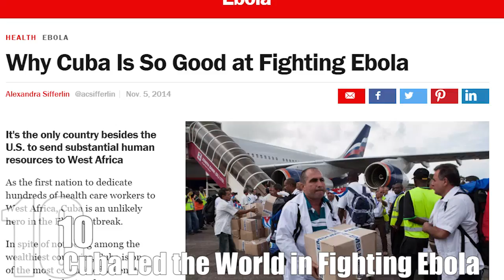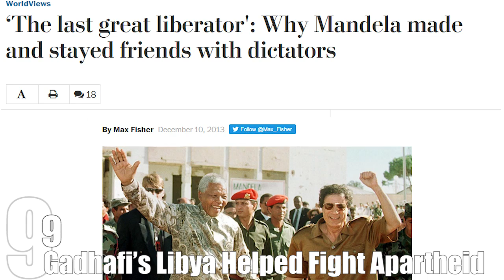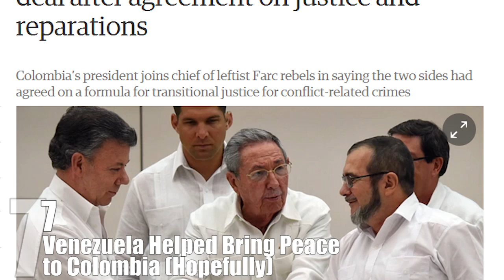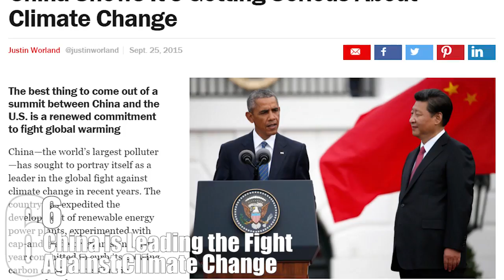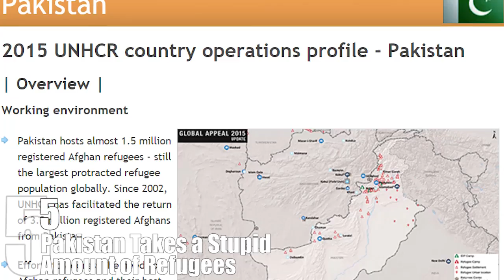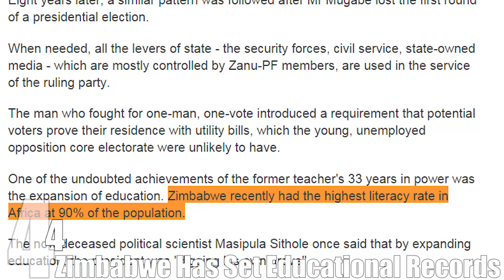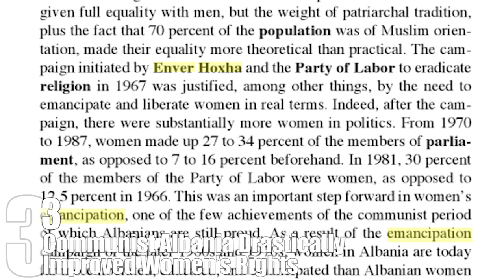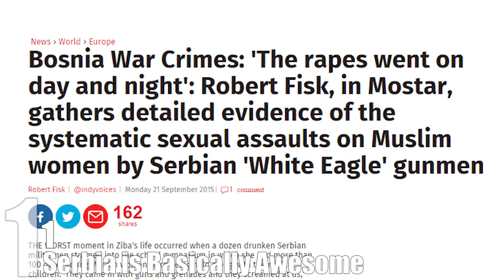Top 10 Good Actions By Usually Bad Countries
We’re used to our media feeding us narratives in terms of black and white. The world has good guys and bad guys, and it’s as simple as that. While those countries that earn the ‘bad’ label frequently do do some terrible things, reality is waaay more nuanced than our media lets on. Here are ten surprisingly good actions by countries many would consider our ‘enemies’.

Coming up:

10. Cuba Led the World in Fighting Ebola
9. Gadhafi’s Libya Helped Fight Apartheid
8. Russia is a Massive Regional Aid Giver
7. Venezuela Helped Bring Peace to Colombia (Hopefully)
6. China is Leading the Fight Against Climate Change
5. Pakistan Takes a Stupid Amount of Refugees
4. Zimbabwe Has Set Educational Records
3. Communist Albania Drastically Improved Women’s Rights
2. Saudi Arabia is Surprisingly Humanitarian
1. Serbia is Basically Awesome